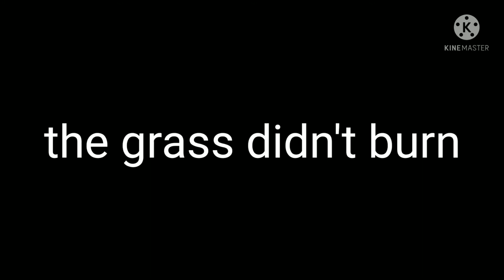diluc burning grass (yes this is my mobile account and only this account has diluc-)